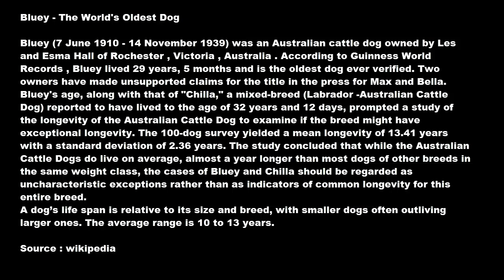Bluey - The World's Oldest Dog Ever Lived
Bluey (7 June 1910 – 14 November 1939) was an Australian cattle dog owned by Les and Esma Hall of Rochester, Victoria, Australia. According to Guinness World Records, Bluey lived 29 years, 5 months and is the oldest dog ever verified.